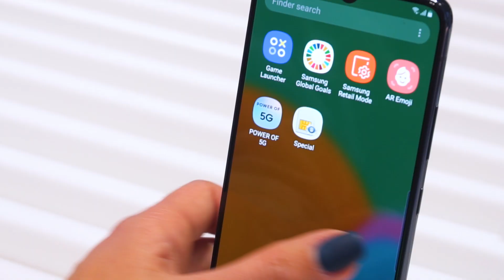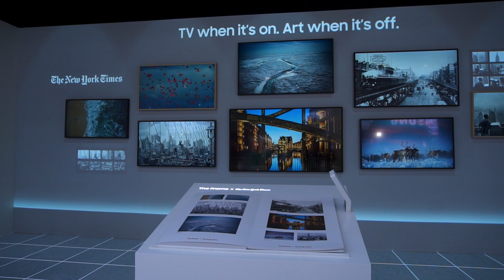IFA 2109: новинки SAMSUNG | Galaxy Fold | 8K QLED - Be trendy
Samsung на IFA 2019: 9 аргументів, чому Samsung – топ із топів!

1. Південнокорейський технологічний гігант впевнено утримує лідерську позицію серед компаній-інноваторів. Наступне покоління мобільних мереж тільки завітало на поріг, а Самсунг вже пропонують готові рішення, які здатні підтримати 5G. Так на IFA 2019 Самсунг продемонстрували молодіжний флагман Galaxy A90 5G.
2. З підтримкою 5G вийшов і виправлений Galaxy Fold. І тепер Самсунг можуть гучно заявляти, що вони – єдині в світі, хто робить смартфон із гнучким екраном. Практично чи ні, покаже час, але те, що революційно – ес, офкорс.
3. Великі та ще більші телевізори з величезним розширенням. Самсунг впевнено впроваджують у сьогодення 8К зі своєю широкою лінійкою телевізорів на базі QLED. Так, поки дуже дорого. Та й технологія явно випереджає кількість наявного для неї контенту. Але кілька років тому так було і з 4К, які сьогодні вже домінують на споживчому ринку. Тож, слоган Самсунг “Дизайн твого завтра” – відповідає дійсності.
4. Для бізнесової сфери презентували концепцію The Wall, яка дозволяє об’єднувати дисплеї-модулі у екрани діагоналлю до двохсот дев’яносто двох дюймів (а це, на секундочку, більше семи метрів).
5. І хоч на ІФА 2019 пилосмоки-стіки презентували абсолютно усі, хто на коні, Самсунг і тут зміг привернути увагу! Мало того, що POWERstick Jet здатен забезпечити потужність всмоктування у 200 Ват та протриматися на одному акумуляторі до шістдесяти хвилин, так ще й завдяки інноваційній системі фільтрації затримати майже 100 % (до 99,999%) пилюки та іншої шкоди.
6. Технології проникають в усі закутки сучасного помешкання. У гардероб Самсунг пропонує інтегрувати чарівну шафу AirDresser: повісив туди несвіжий одяг – дістав звідти продезінфікований, просушений, без неприємного запаху, пилу, бруду та зім’ятостей.
7. Далі – очищувач повітря. Звісно ж, дизайнерський та інноваційний. Вперше у світі система очищення Wind-Free. Пристрій не ганяє вітрИ, тож не створює протягу та шуму. Трирівнева система фільтрації непомітно пропускає через себе повітря, ефективно спиняючи пил та алергени.
8. Самсунг явно зірвали овації міленіалів усіх сортів своїми кастомізованими модульними холодильниками BeSpoke. Комплектуй під індивідуальні запити та смак – обирай кількість секцій і дверцят, кольори і фактуру фасадів. Та отримуй нашпигований технологічно, модний та практичний інтер’єрний акцент.
9. Прикрашати сучасний інтер’єр покликані і наступні покоління телевізорів The Frame та The Serif. Телевізор, поки ввімкнений. Витвір мистецтва – поки вимкнений.

Спеціально для Ютуб каналу Епіцентр з ІФА 2019, Берлін.